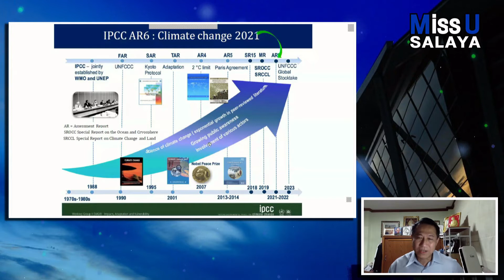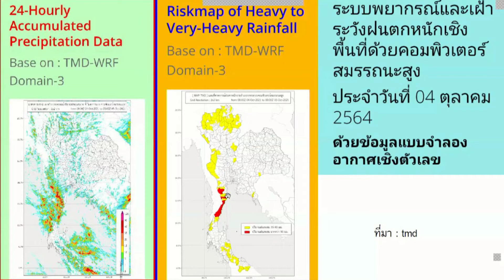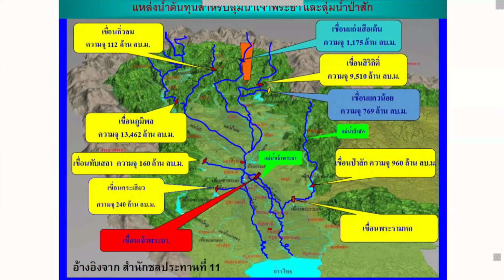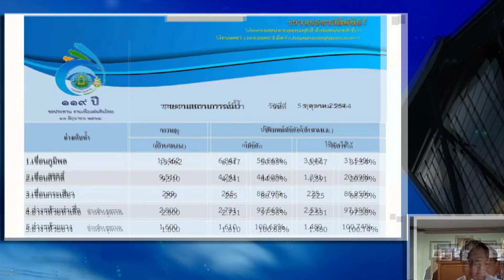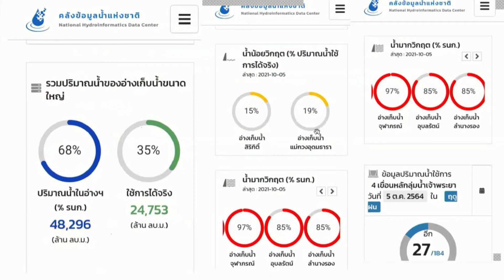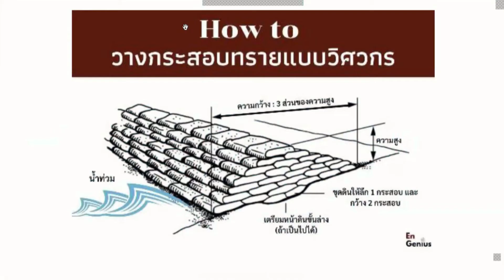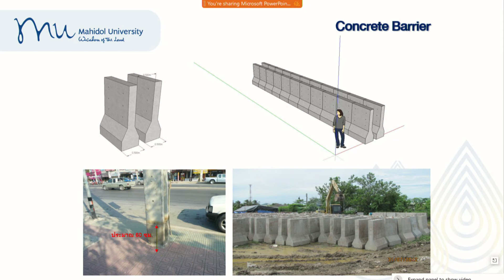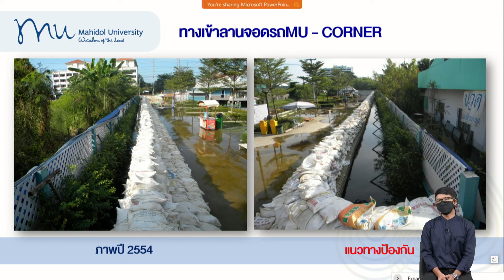Miss U Salaya Ep 28 ช่วงสัมภาษณ์ รศ.ดร.กัมปนาท ภักดีกุล อดีตคณบดีคณะสิ่งแวดล้อมและทรัพยากรศาสตร์ ❤️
💦💦น้ำมา...จาทำไง..??? สถานการณ์น่าเป็นห่วง..!!! หรือจะซ้ำรอยน้ำท่วมใหญปี 54
ท่วม..ไม่ท่วม..??? หาคำตอบพร้อมกัน...สัมภาษณ์สด แม่ทัพวารี ผู้วางแผนปกป้องมหิดลศาลายา ปี 54 จากภัยน้ำท่วม รศ.ดร.กัมปนาท ภักดีกุล อดีตคณบดีคณะสิ่งแวดล้อมและทรัพยากรศาสตร์ ❤️